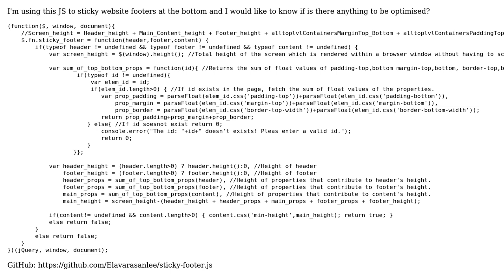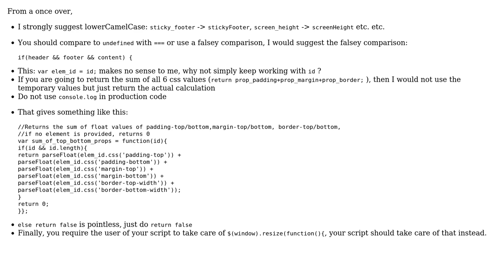JavaScript Sticky Footer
With thanks & praise to God, and with thanks to the many people who have made this project possible! You are responsible for your own actions.